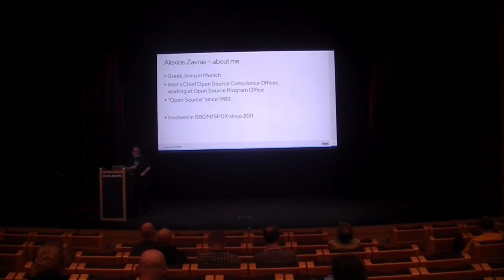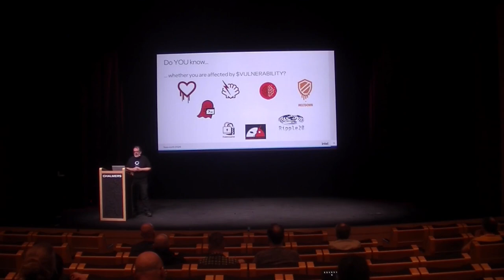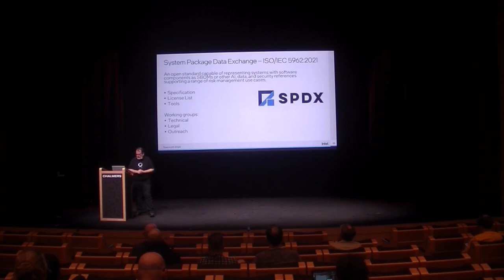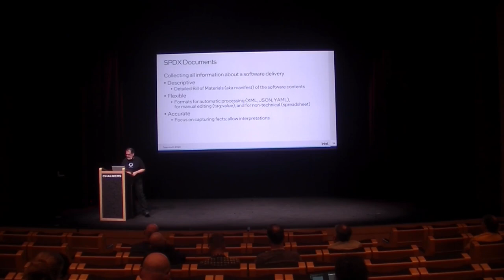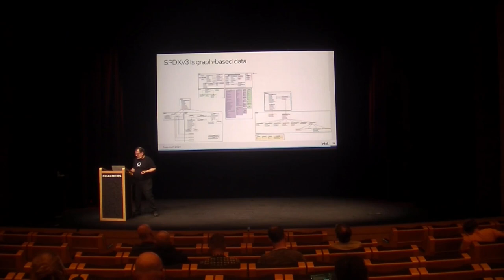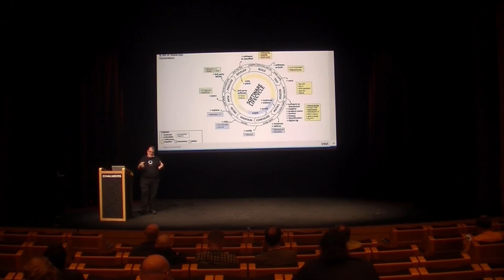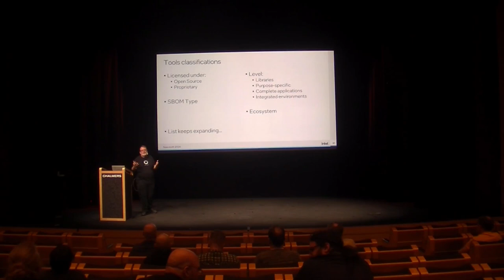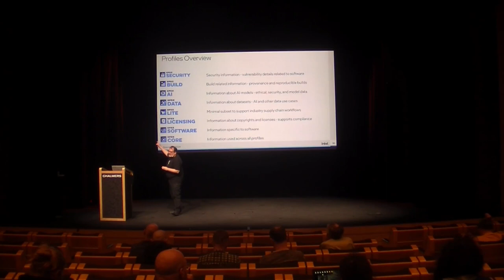Advancing Transparency and Security in Software: A Deep Dive into SBOM and SPDX - Alexios Zavras